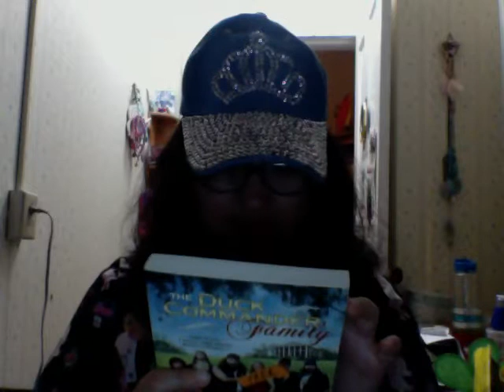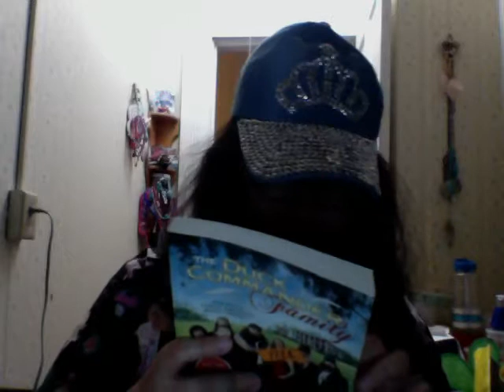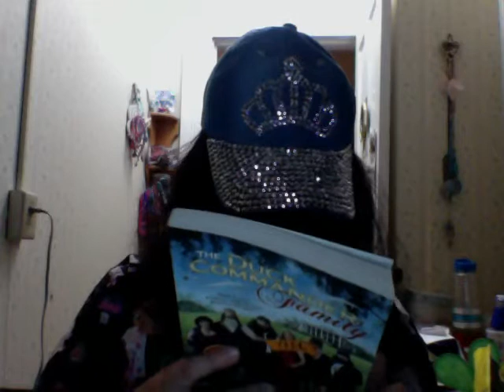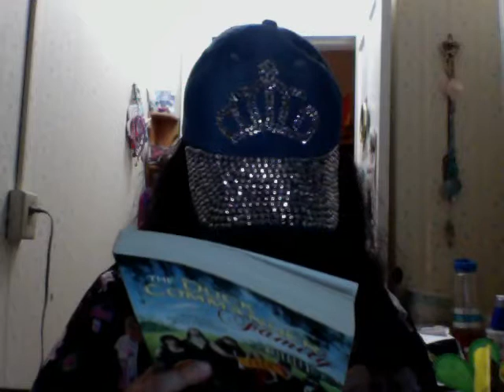the duck commander familly